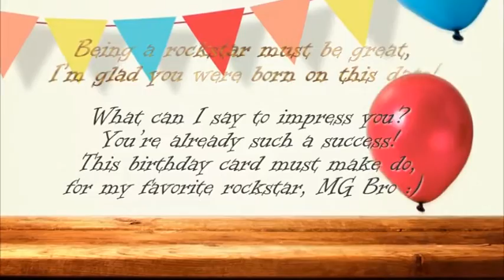Happy Birthday Mohit Gaur Bro 7 September 2016